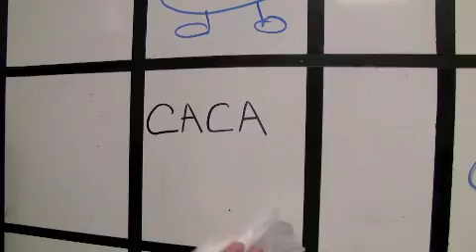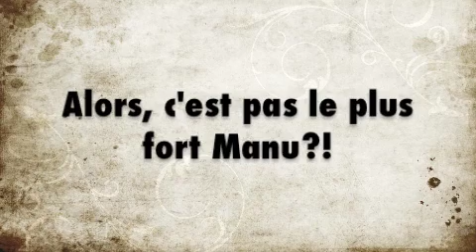MANU À LA RADIO - Découvrez l'astuce de Manu en vidéo!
Découvrez l'astuce de Manu en vidéo!